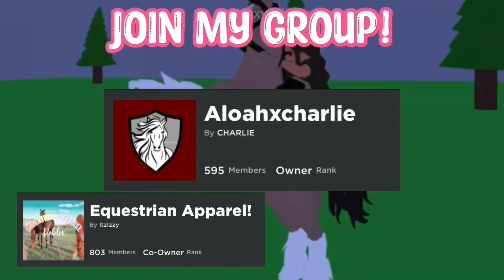Dressage test prep!🌊 ✨*With Coco*✨ || Horse Valley Episode 18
Dressage test prep with Coco😋

GAME: Horse Valley

— ˗ˋ ୨୧ ˊ˗ —
Hope you have an amazing day! ◡̈ ˎ